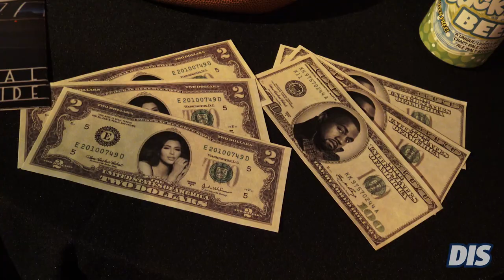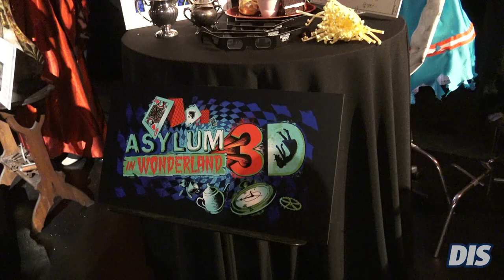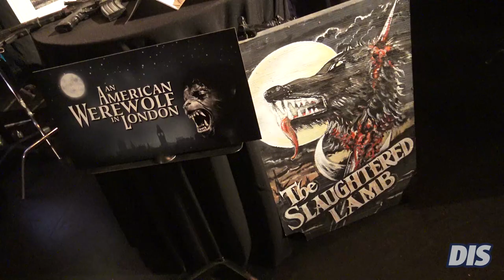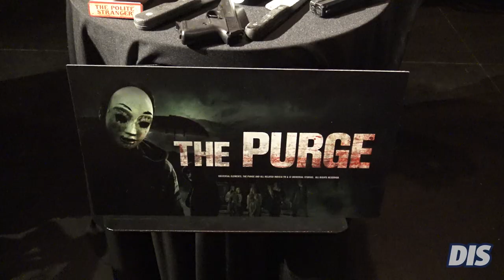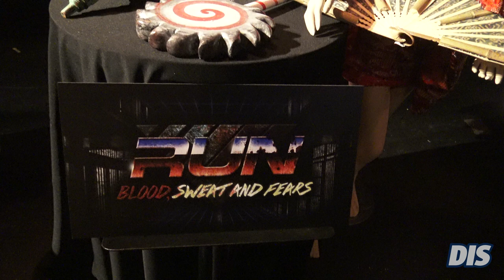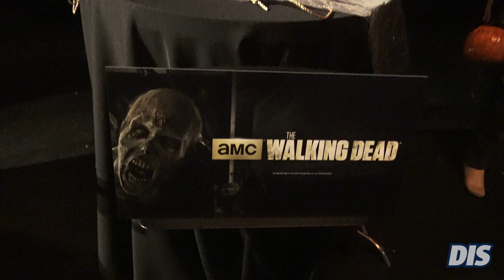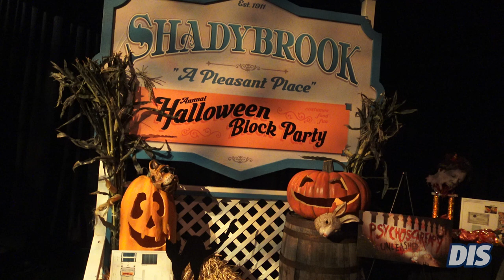Halloween Horror Nights 25 Media Preview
Michael Aiello, Charles Gray, and Laura Wallace were on hand at the Halloween Horror Nights 25 media preview to give a full rundown on the event, including the houses and scare zones.

Visit universal.wdwinfo.com for more information on Universal Orlando!